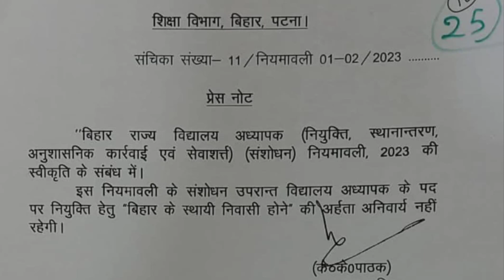Breaking News: BPSC शिक्षक नियवमवली में बड़ा बदलाव पूरे भारत के अभ्यर्थी करेंगे अप्लाई